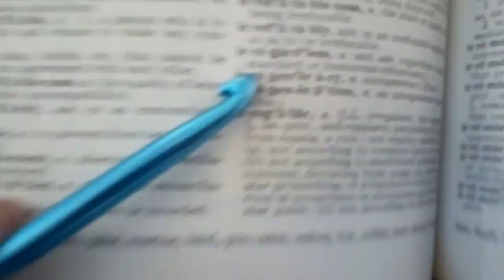Irregardless IS A WORD!!!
"The issue is hereby settled, irregardless your opinion!" ~ Frank Barish